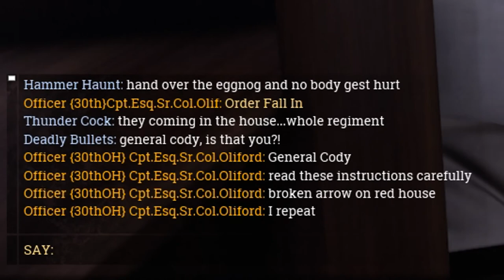War of Rights: Union Pirate Captain Skeletor Saves Christmas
The action packed Christmas special you've been waiting all year for! Join Skeletor and the crew as they fight for glory, freedom, and eggnog in a battle of epic proportions.